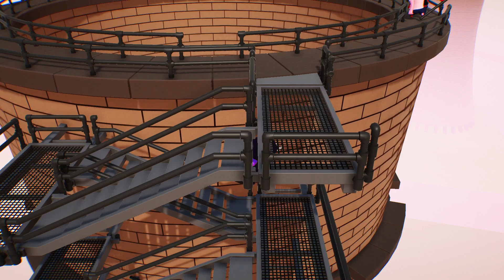GANG BEASTS - Uh. You Shouldn't Sleep There Buddy. [Melee] - Xbox One Gameplay